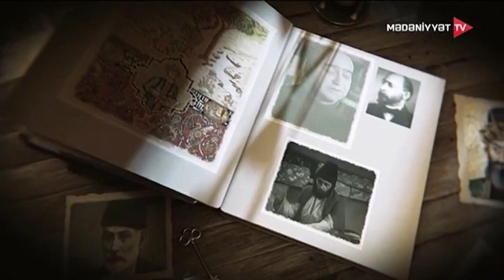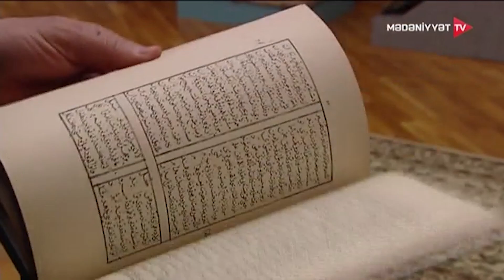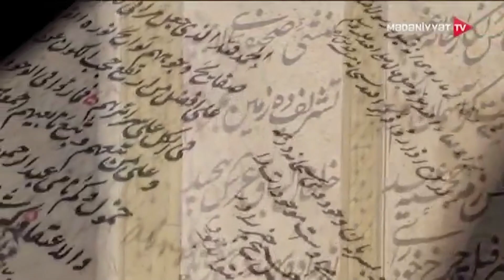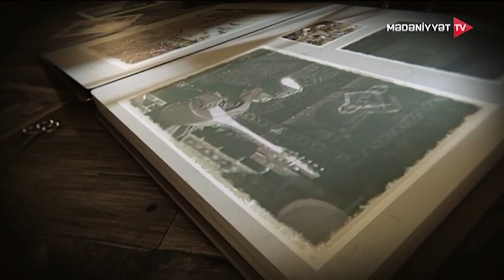RAFAEL HUSEYNOV VETENİM ZULFİQAR SHİRVANİ 05 12 2022 (1)